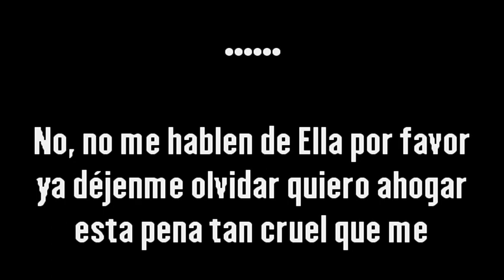Raffo El Soñador – No me hablen de Ella {Karaoke} {Demo} | Compre con PayPal 👇